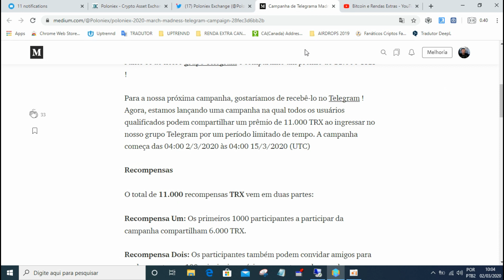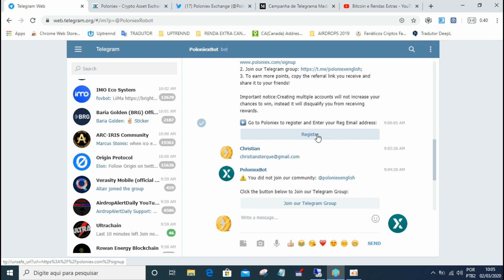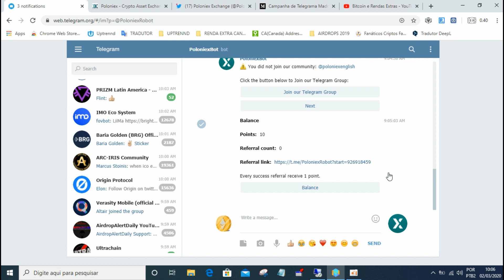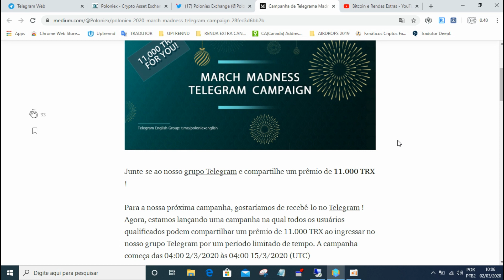11000 Tron TRX na Poloniex CORRE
11000 Tron TRX Distribuidos na Exchange Poloniex. 6000 TRX Distribuidos entre  os Primeiros 1000 Inscritos